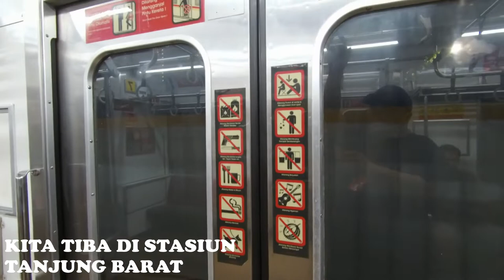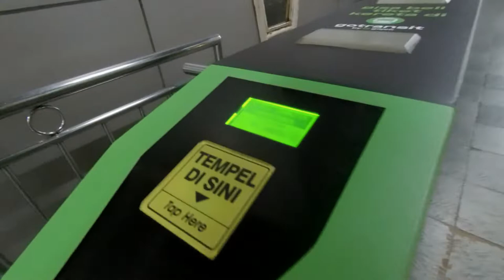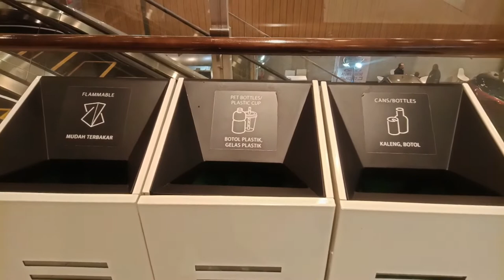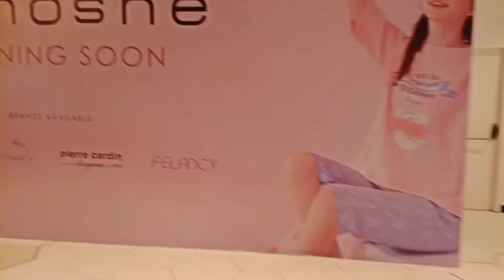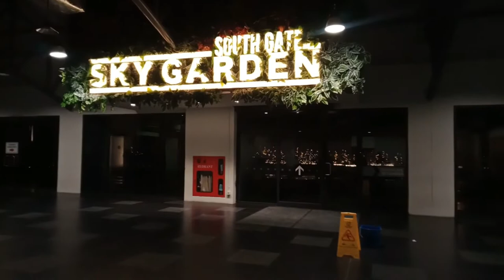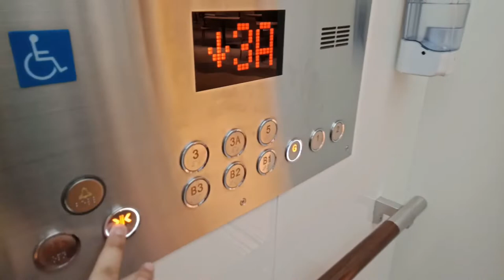Jalan - Jalan ke AEON Mall Tanjung Barat dengan KRL Commuterline dari Depok Baru Sampai Tj. Barat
Hi Bro dan Sis aku mau melakukan tutorial ke AEON Mall Tanjung Barat dengan KRL Commuterline mulai dari Stasiun Depok Baru sampai Stasiun Tanjung Barat. Nah aku mulai naik KRL dari Stasiun Depok Baru dengan rute Bogor - Jakarta Kota di Peron 2 meliputi Pondok Cina, Universitas Indonesia, hingga sampai di Tanjung Barat.

Setelah sampai di Stasiun Tanjung Barat sudah langsung terintegrasi dengan AEON Tanjung Barat namun sayangnya kita harus lewat ke JPO yang sudah jadul dan tidak ramah kebutuhan khusus kayak Ibu Hamil, Kursi Roda, Ibu membawa anak, dan Lanjut Usia. Di Mall AEON Tanjung Barat konsepnya mirip ala Jepang ya Bro dan Sis oh ya yang terkenalnya adalah makanannya kayak makanan asal Jepang Takoyaki, Sushi, Sashimi, dan lain - lain. Selain itu terdapat ada Skygardennya kita bisa melihat view Kota Jakarta Bro dan Sis.

Jam Operasional AEON Tj. Barat : 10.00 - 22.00

Timestamp :
00:00 Intro
00:41 KRL Bogor Line Depok Baru - Tanjung Barat
08:40 Tiba di St. Tanjung Barat
16:44 AEON Mall Tj. Barat
30:08 Sky Garden
34:18 AEON Mall Tj. Barat
38:43 Clossing

Lokasi :
Jl. Raya Tj. Barat No.163, RW.4, Tj. Bar., Kec. Jagakarsa, Kota Jakarta Selatan, Daerah Khusus Ibukota Jakarta 12530